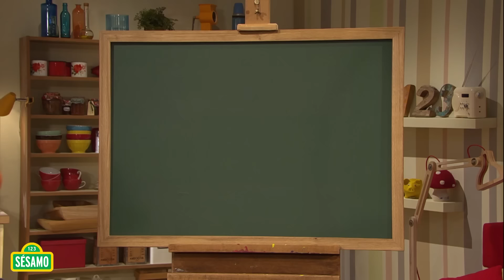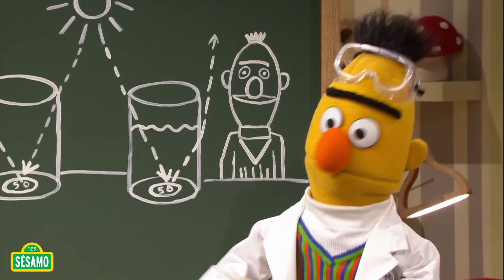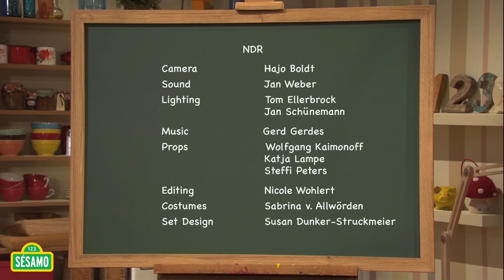Sésamo: Las monedas que desaparecen - Los Experimentos de Beto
En el experimento de hoy, Beto le enseña a Enrique cómo desparecer unas monedas usando solamente un vaso con agua y a través de un fenómeno de la luz. Presten mucha atención, podrían desaparecer frente a sus ojos en cualquier momento, ¡es como un acto de magia!